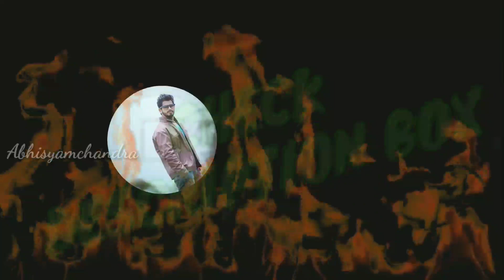5 മിനുറ്റുകൊണ്ട് മുഖം തിളങ്ങാൻ | Simple Brightening pack | സ്ത്രീകൾക്കും പുരുഷൻമാർക്കും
ഇന്ത്യയിൽ കോടികണക്കിനു രൂപയുടെ Cosmetics products ആണ് വിറ്റ് പോകുന്നത്. വർഷത്തിൽ 13000 കോടി രൂപയു ടെ വിറ്റ് വരവുണ്ടെന്നാണ് കണക്ക്. പക്ഷേ ഇതെല്ലാം ശരിയായ രീതിയിൽ പ്രവൃത്തിച്ചാൽ നമ്മളെല്ലാം സായി പ്പൻ മരെ പോലെ ത്തയേനെ. പക്ഷേ ഇതൊന്നുമല്ല വലയ കാര്യം SKIN IMPROVE ചെയ്യാൻ ഏറ്റവും നല്ലത് നമ്മുടെ ഭക്ഷണ രീതിയിൽ മാറ്റം വരുത്തുക എന്നതാണ്. Healthy Foods കഴിക്കുക . നമ്മളിപ്പോ എത്ര വി'ല കൂടിയ Products ഉപയോഗിച്ചാലും ഫുഡ് ശരിയായില്ലെങ്കിൽ അതിനനുസരിച്ചുള്ള Results ഉണ്ടാവുകയുള്ളു.
Vitamin A,B3,K,E , Omega 3...etc ഇവയൊക്കെ ധാരാളം ഉള്ള കുറച്ച് Food  ആണ് താഴെ കൊടുത്തിരിക്കുന്നത്
1. Morning :- Lemon & Honey with Water (നാരങ്ങ  ഓയിൽ സ്കിൻ ഉള്ള ആളുകളുടെ Excess oil കുറക്കാൻ സഹായിക്കുന്നു) Acidity Problem ഉള്ളവർക്ക് Recommendചെയ്യുന്നില്ല
2. Green tea
3. Yoghurt and Oats
4. Green vegetables ( Spinach)
5. Gooseberry – നെല്ലിക്ക
6. Yellow &Red colour Capsicums
7. Pumpkinseed
8. Healthy fats – ചാള, Salmon, Walnut
9. Orange and Kiwi
10. Papaya
11. Carrot
12. Garlic
13. Water 2 to 4 Litters per day